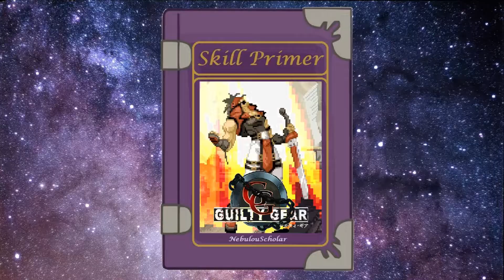Guilty Gear: The Missing Link | All Chaos Moves & Instant Kills [Skill Primer]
Guilty Gear: The Missing Link [ギルティギア]
Arc System Works, 1998
All Charge Attacks, Chaos Moves & Instant Kills [覚醒必殺技,一撃必殺技]

Timestamps:
0:00 - Sol
0:48 - Ky
1:12 - Chipp
1:42 - May
2:10 - Axl
2:30 - Millia
2:54 - Kliff
3:19 - Dr. Baldhead
3:54 - Potemkin
4:23 - Zato-ONE
4:51 - Testament
5:08 - Justice
5:26 - Baiken